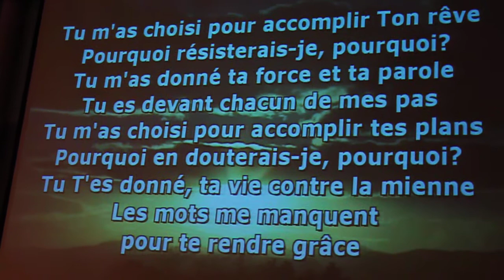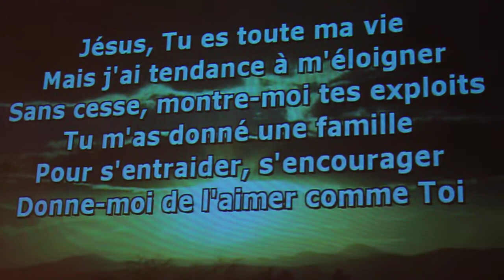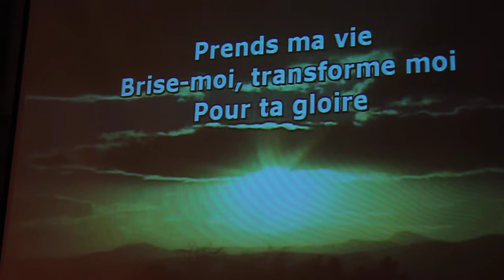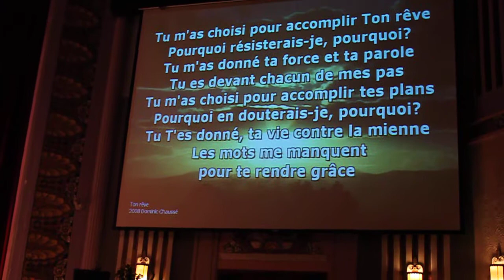Ton Reve, Dominic Chausse, Louange Francophone, oct 2010 Salle Le Chateau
Ton Rêve,
Chanson écrite par Dominic Chaussé en 2008
Nous sommes ici au Centre Chrétien Métropolitain situé dans la salle Le Château - coin Bélanger et Jean-Talon - à Montréal
C'est un concert bénéfice pour Défi Jeunesse Lanaudière